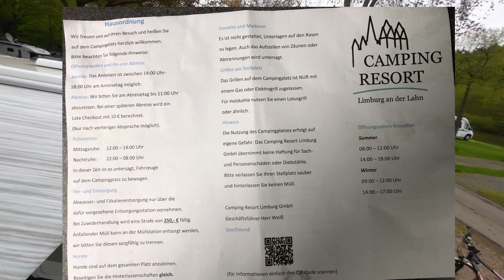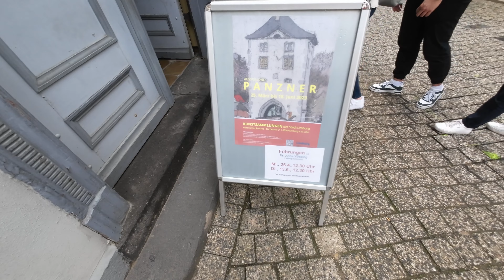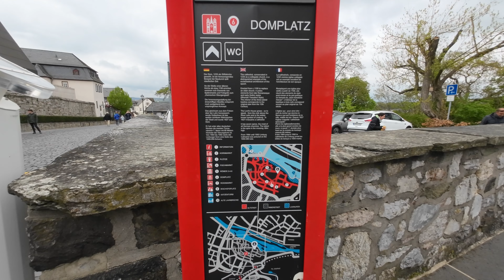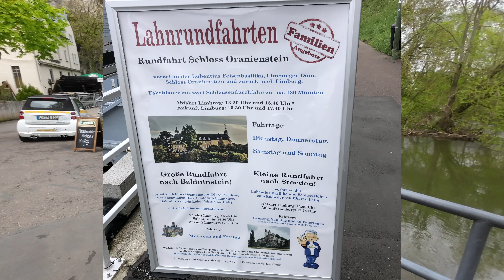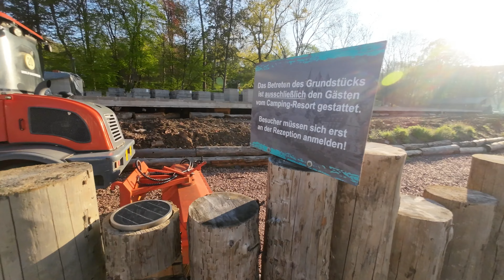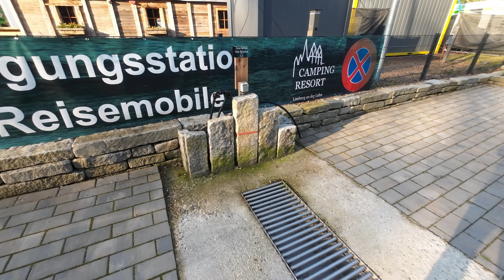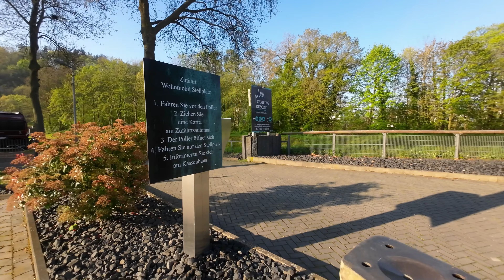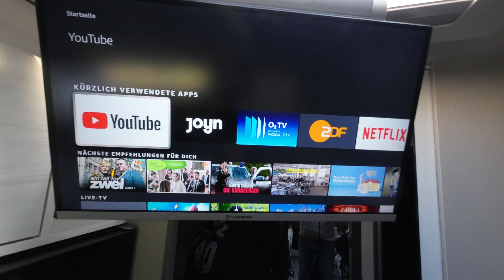Limburg an der Lahn.Camping Resort Limburg. 28.4.2023-30.4.2023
Limburg an der Lahn
Camping Resort Limburg
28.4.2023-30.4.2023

00:00 Intro
00:14 Anfahrt
03:42 Die Stadt
14:43 Drohnen Aufnahmen
16:52 Campingplatz Vorstellung
25:30 Wlan Internet
26:00 bla bla Ende

Challenger 260 2021. , Ford ,Premium,VIP ,
Musik in diesem Video

Challenger 260 graphite vip 2021 Vlog
Chausson 640

Wir sind auch bei Polarsteps: Steffi und MAD